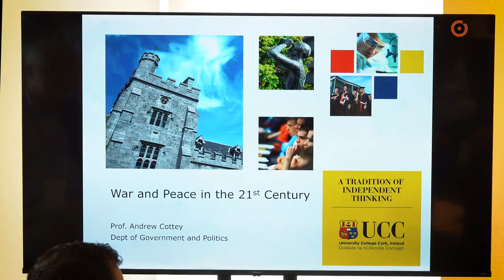Abertura IPRI 2024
Sessão de arranque da edição 2024 dos cursos de verão IPRI - NOVA, esta quinta-feira, em Óbidos. Seminários prosseguem e encerram este sábado, 21 de setembro, no Museu Abílio de Mattos e Silva.